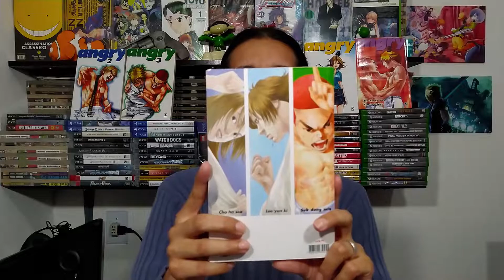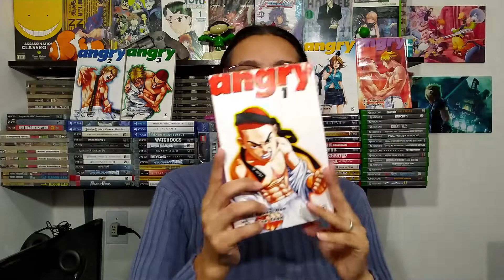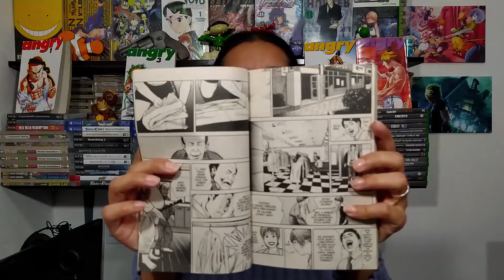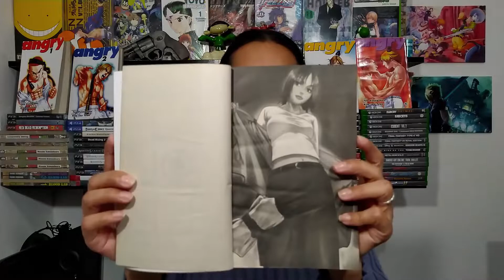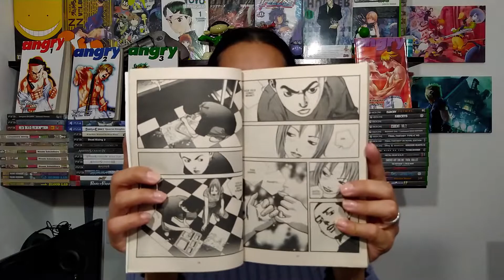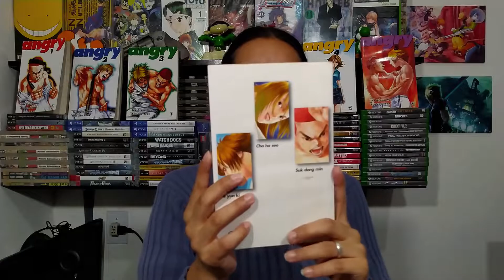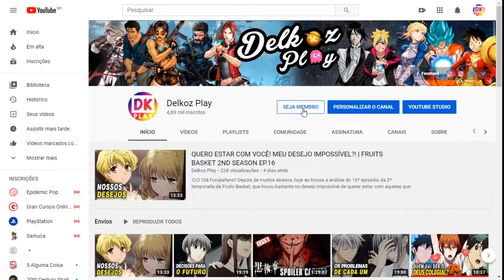O MANHWA MAIS BARATO DA COLEÇÃO! - A HISTÓRIA DA NOSSA COLEÇÃO #37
☼☼  Nessa série de vídeos iremos mostrar para vocês os mangás da nossa coleção.☼☼
A história de hoje é da série "Angry", publicado aqui pela editora Conrad. A trama apresenta um delinquente juvenil que se torna um dos melhores lutadores de judô de todos os tempos.  Quer saber mais?! Vem conhecer a história desse mangá. ☼☼

- Ednaldo M. Cardoso
- Sylvana Melo
- I_Kurosaki
- Undertaker GameplaysKKK

Obrigado!!  ☺